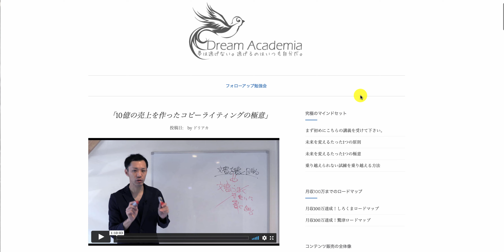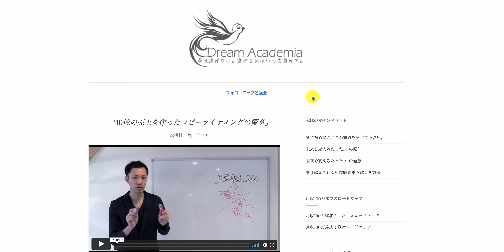【ドリームアカデミア生の結果報告】僕が唯一ラッキーだったのは、22歳くらいの時に「コピーライティングが全て」だと気づいた事です。